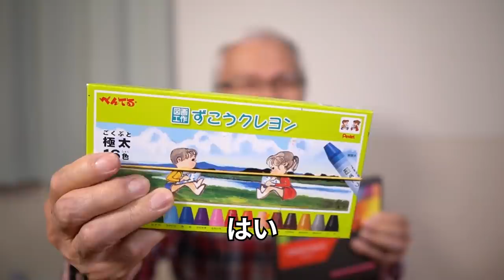[Eng sub] Drawing with the advantages of two crayons / Pentel & Caran d'Ache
This is Shibasaki, a painting instructor. Today I tried to draw one picture using the advantages of each of the "pentel crayon" and the 55USD oil pastel "Caran d'Ache". Please take your time to look at it until the end.

Harumichi Shibasaki
P.O.Box #1
Isumi Post Office
Chibaken　298-0199
JAPAN